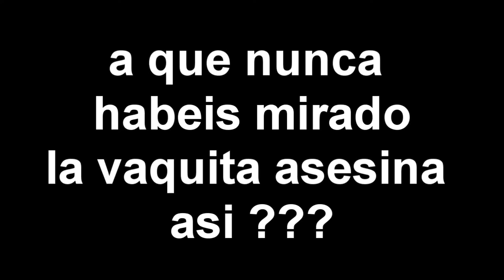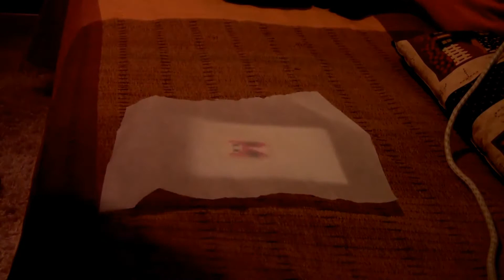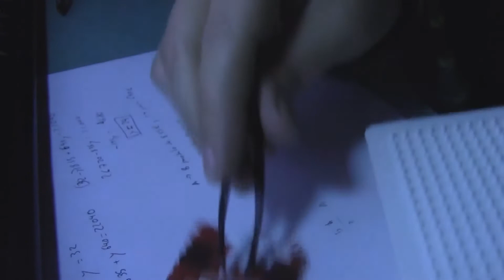LA VAQUITA ASESINA POR MI AMIGO "ELQUILEZ", MUCHAS GRACIAS AMIGO , ME ENCANTA DANNONEE COMPANY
LA VACA MAS FAMOSA DEL MUNDO hecha por mi amigo elquizel , ohhhhh que bonitaaaaa y recordad amigos like si os gusto y subscribiros para mas contenido